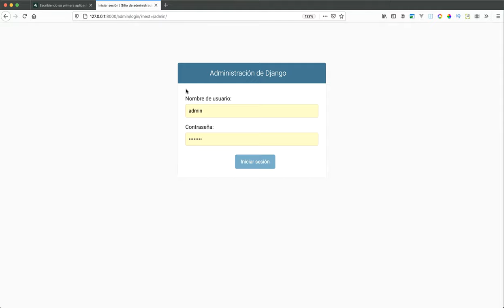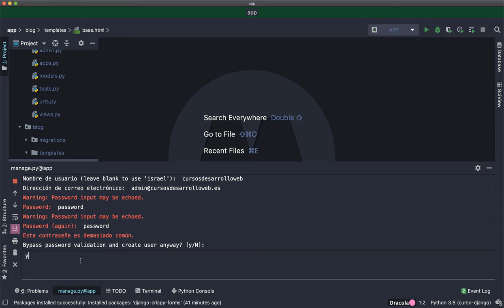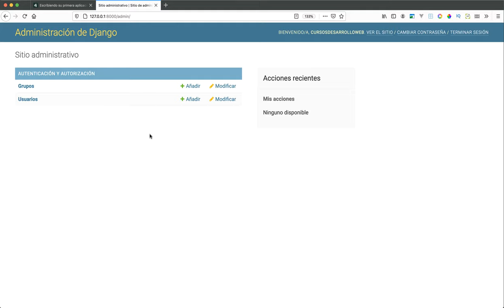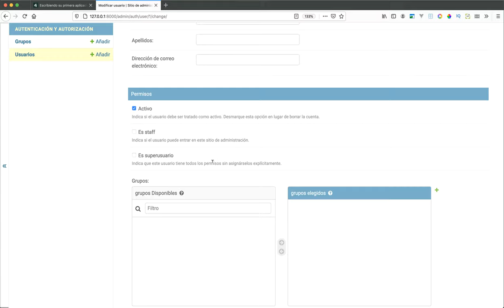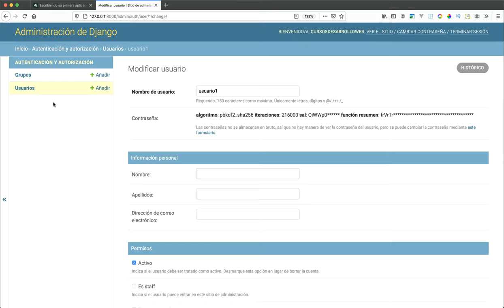Curso de Django: Crear superuser y acceder al panel administrativo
Bienvenid@ al curso de Django, en este vídeo aprendemos a crear un superuser (administrador) y accedemos por primera vez al panel de administración de Django.